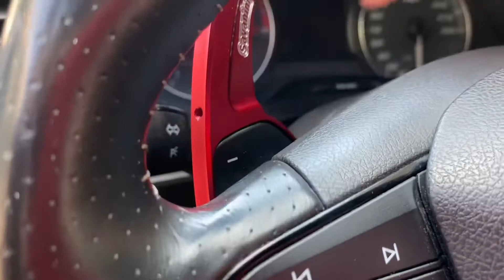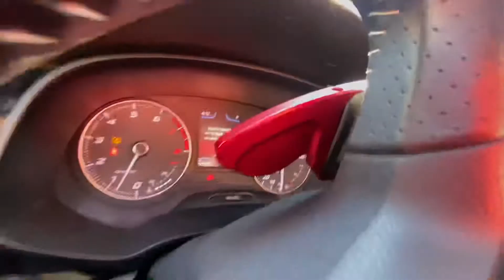Paletas de CAMBIOS AL VOLANTE al CUPRA QUEDÓ INCREÍBLE 😍 | Gabo Herrera 14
Le instalamos las paletas de la marca da ánimo y quedó increíble dejen su buen comentario y su buen like 😎👌🏻‼️